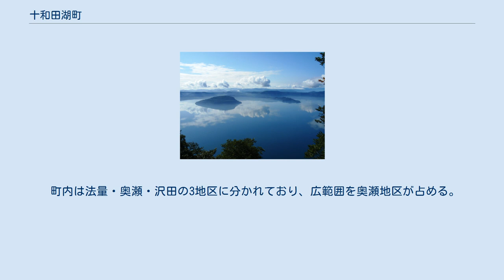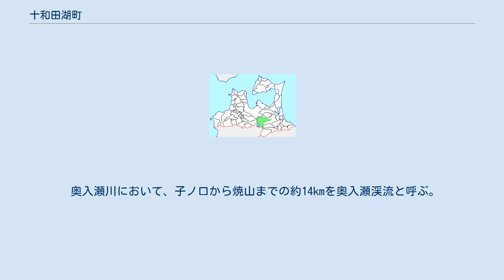十和田湖町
十和田湖町（とわだこまち）は、青森県にあった町である。
 本項では、合併直前の2004年時点での状況を記述する。
 旧十和田市と青森市を挟むように位置していた。
 町内は法量・奥瀬・沢田の3地区に分かれており、広範囲を奥瀬地区が占める。
十和田八幡平国立公園内の奥入瀬渓流や十和田湖が町内に位置していた。
 町の北西部は八甲田山の山麓である。
青森市との境には、乗鞍岳などの南八甲田連峰がそびえ、青森市側の田代平から続く牧場が広がっており、谷地・猿倉・蔦・焼山といった温泉が点在する。
南西部も山地であり、カルデラ湖である十和田湖、その外輪山である御鼻部山や十和田山などがある。
 十和田湖の水が唯一流れ出る奥入瀬川は、十和田湖東岸の子ノ口（ねのくち）から北東に流れる。
約20km北に位置する八甲田山麓などからの水も奥入瀬川に流れ込む。
 奥入瀬川において、子ノ口から焼山までの約14kmを奥入瀬渓流と呼ぶ。
 町村制施行以前の歴史は上北郡#歴史を参照。
 管轄：十和田警察署 管轄：十和田地域広域事務組合消防本部 高等学校 中学校 ※以下は廃校。
（廃止当時の名称で記述） 小学校 ※以下は廃校。
（廃止当時の名称で記述） 国道 県道